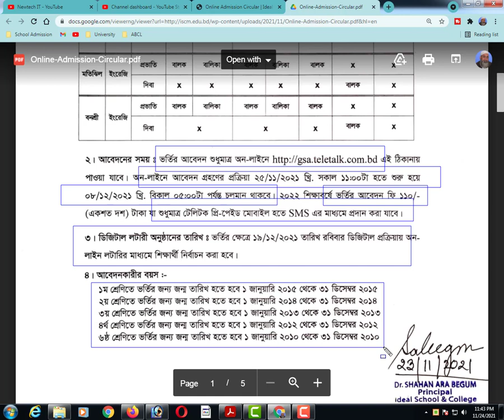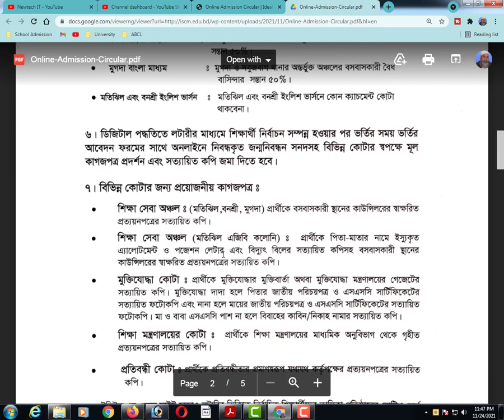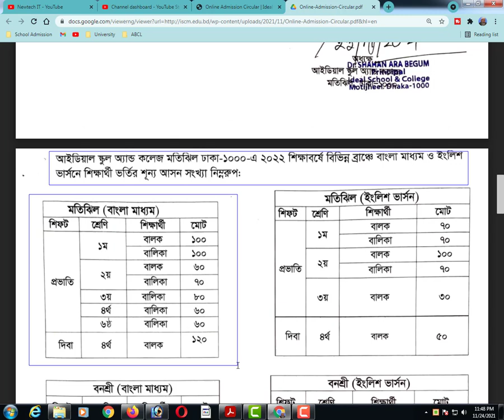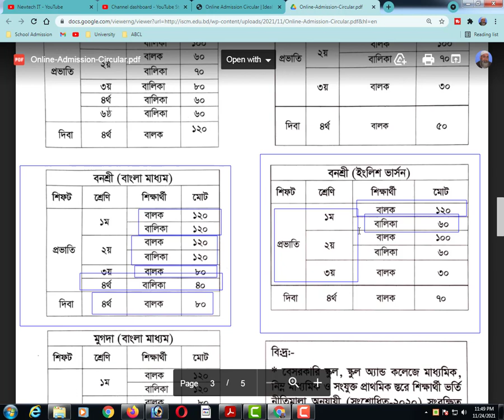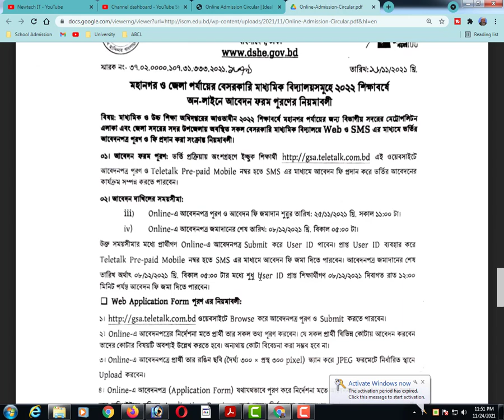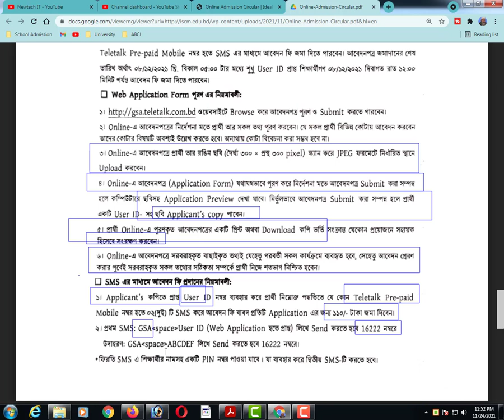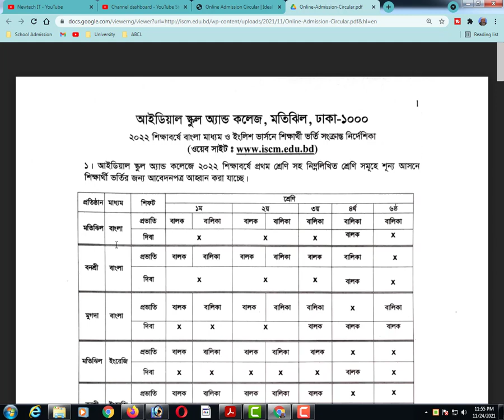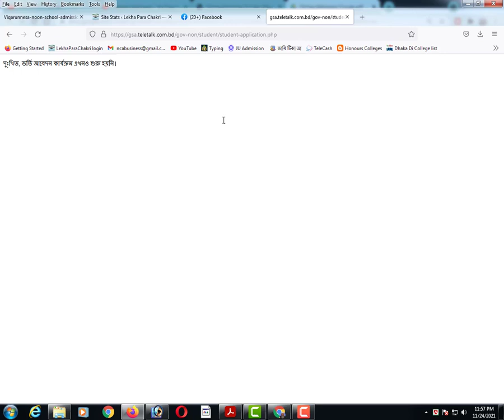Ideal School and College Admission Circular 2022 | আইডিয়াল স্কুল এন্ড কলেজের ভর্তি বিজ্ঞপ্তি ২০২২